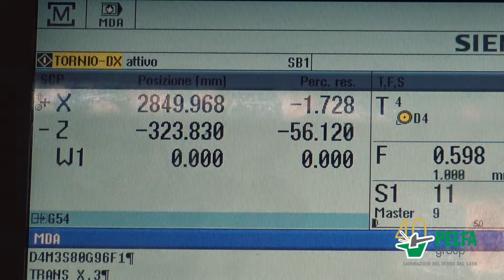Pelfa Group 40 anni - 2019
video commemorativo per i 40 anni di storie e successi della Pelfa group